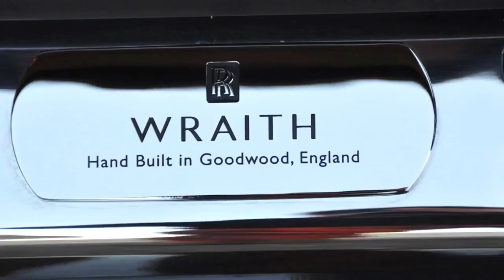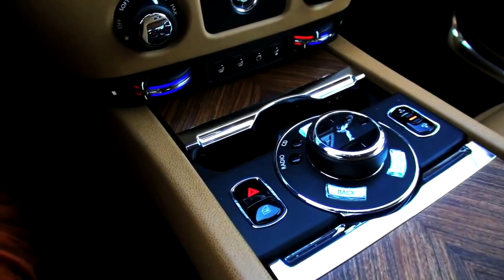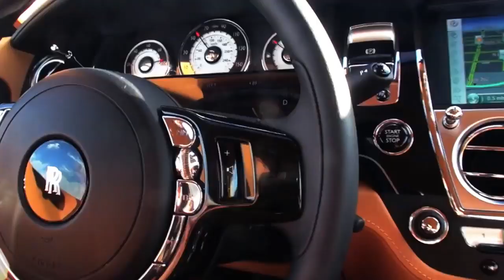2014 Rolls Royce Wraith Interior Exterior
2014 Rolls Royce Wraith Interior Exterior